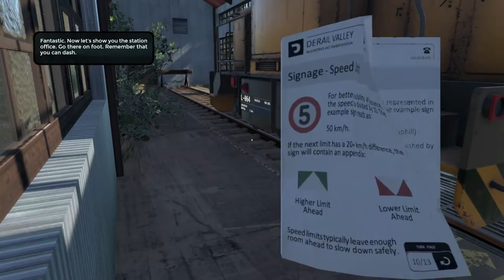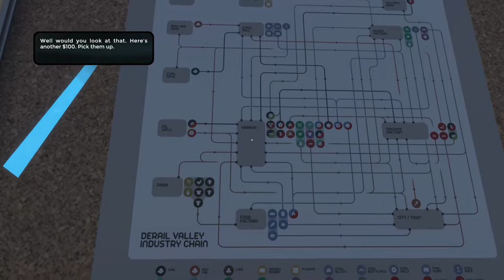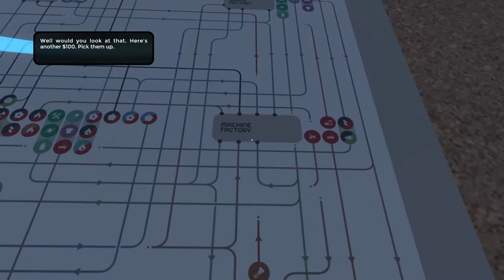COM'E' DOPO DUE ANNI? || Derail Valley || GAMEPLAY ITA